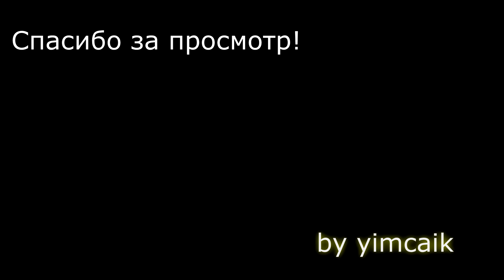Next Summer (мой новый трек)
Просто сделал.. что-то ( ･_･)
Желаю всем хорошо провести это лето, чтобы было что вспомнить на следующее).

▻Я клавишник без специального образования. (Самоучка)
▻Здесь я выкладываю музыкальные композиции собственного сочинения.
▻Здесь также можно послушать импровизацию треков и всевозможных песен, которые я играю на своем синтезаторе!